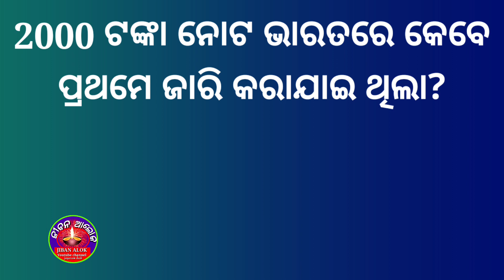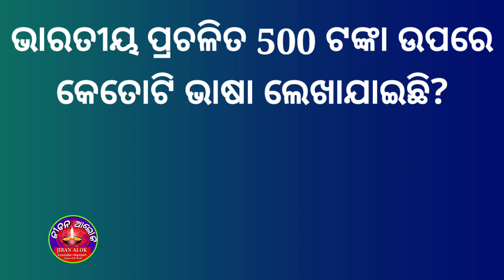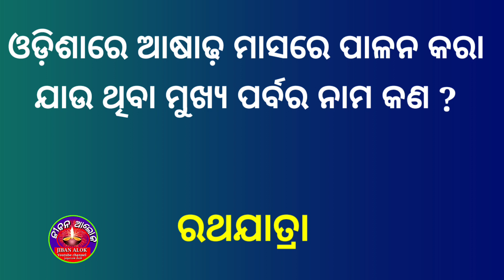general knowledge video odia / gk odisha 2022 / general knowledge of odisha / @Online Odia Quiz 3M ​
Hi friends Iam jayaram dash explin to this video / general knowledge odia / qustion and answer in odia | odisha gk

On this channel you will get a new general knowledge video every day Subscribe to my channel to get notified of all video answering programs, technology, easy and beautiful tutorials for kids. The name of the channel is also connected l such as darkness created without light and life without knowledge is dark l watch all videos of our channel illuminate life l share my videos among your friends and relatives to share knowledge l :jiban alok youtube channel